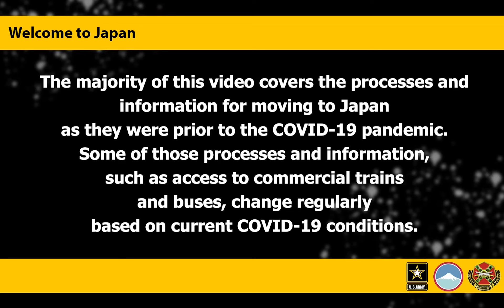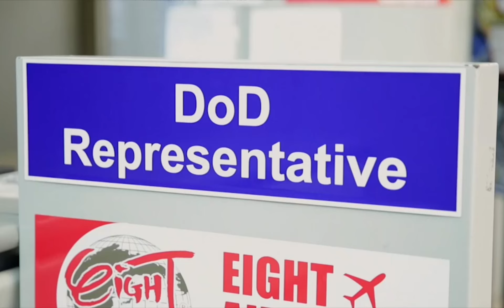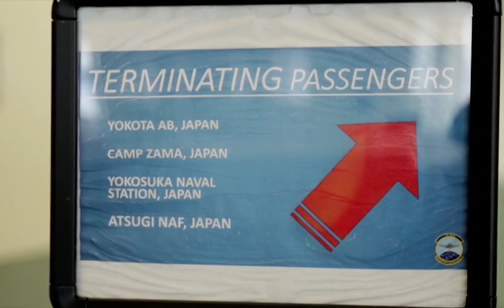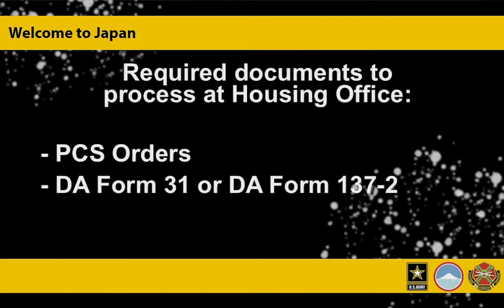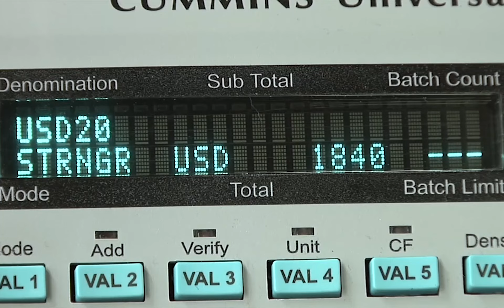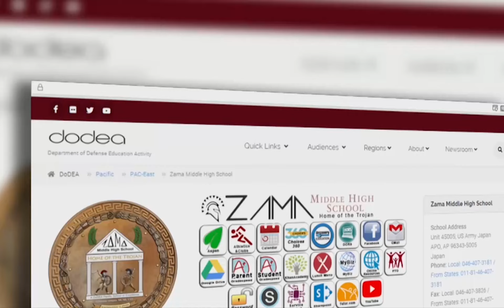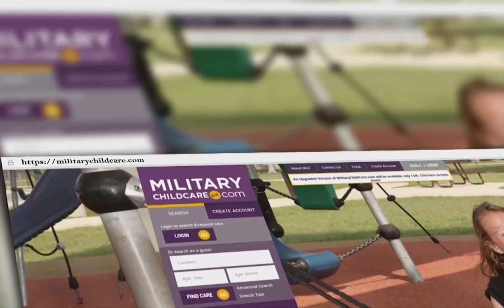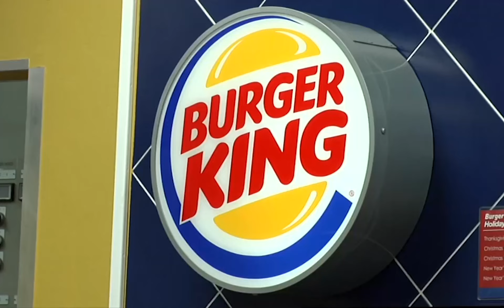Welcome to Japan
ZAMA, KANAGAWA, JAPAN
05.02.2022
Video by Daisuke Sato,

For any new visitors to this page who are coming to Camp Zama for their new duty station, here is a "Welcome to Japan" video that includes a lot of helpful information and things you'll need to know, both before and after your arrival.

The majority of this video covers the processes and information for moving to Japan as they were prior to the COVID-19 pandemic.

Some of those processes and information, such as access to commercial trains and buses, change regularly based on current COVID-19 conditions.

Please ensure you are communicating with your sponsor and chain of command prior to traveling to ensure you have the latest information.

We are excited to welcome you, and we hope this video helps provide a stress-free transition. Take a look, and again: Welcome to Japan!